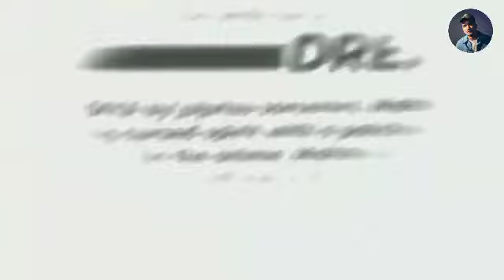Jhalak Dikhla Ja Ft. Divine X MC STAN XRaftaar | Himesh Reshammiya| pd by : Music Editor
your quaries
jhalak Dikhlaja
jhalak Dikhlaja x divine
jhalak Dikhlaja x mc stan
new song 2023
divine song
divine mashup song

Emraan Hashmi - Jhalak Dikhla Ja
MC STAN - Snake
Divine -Baazigar
Raftaar - Raashah
song - jhalak Dikhlaja